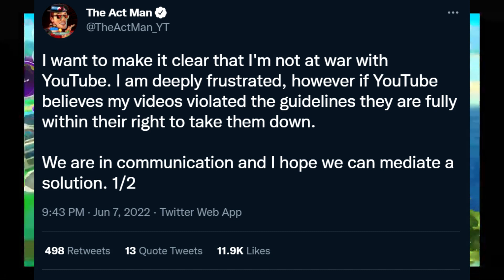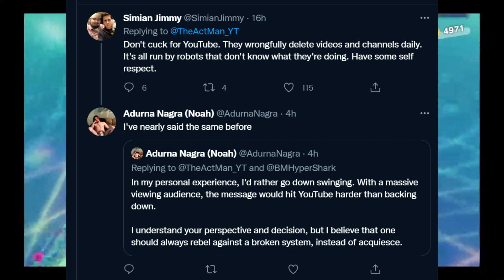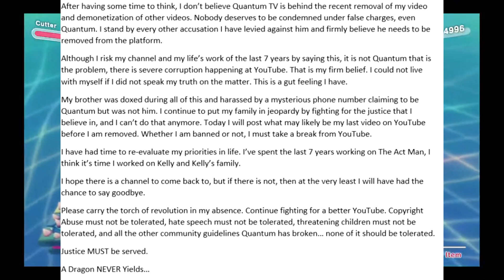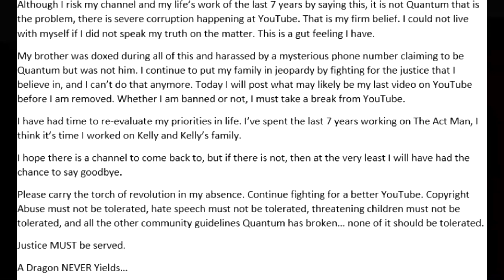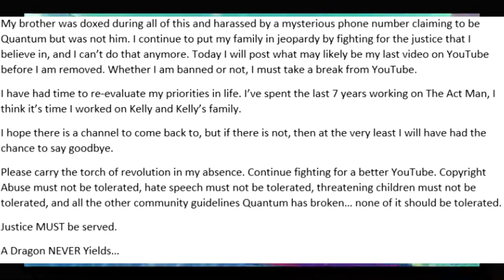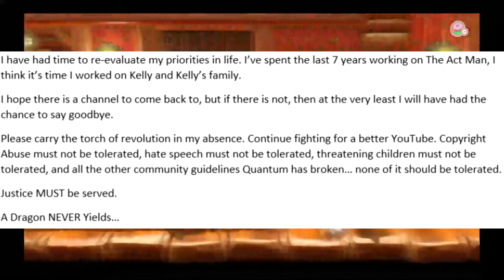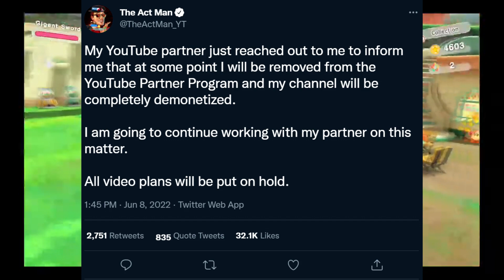The Act Man Goes Off on Twitter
Things seem to be getting worse for the act man as his quantum tv video was taken down for violating a youtube guideline. Not only that but now The Act Man is taking to Twitter to cope about it all and is going dare i say a tad over the top. Its time for MrSen to weigh in with the power of reaction commentary.